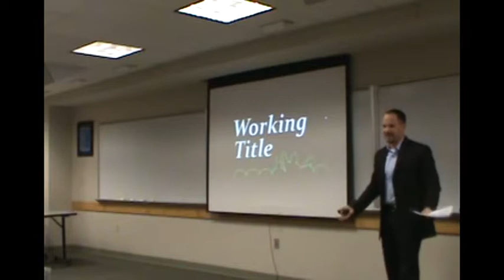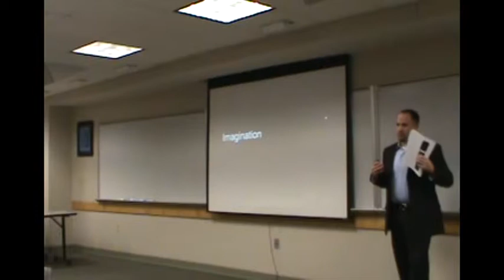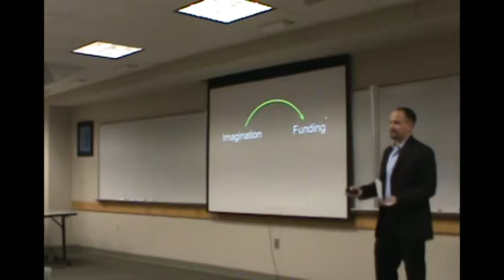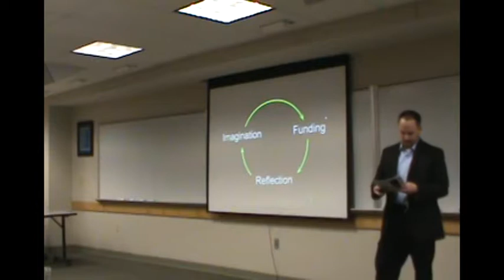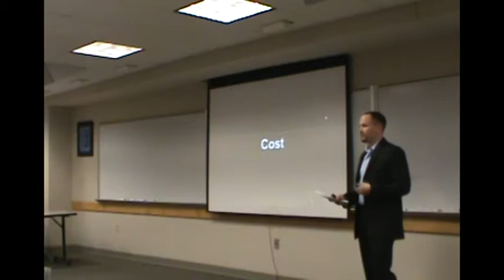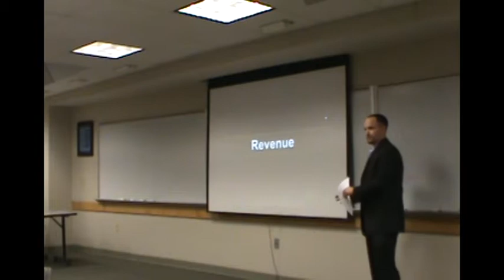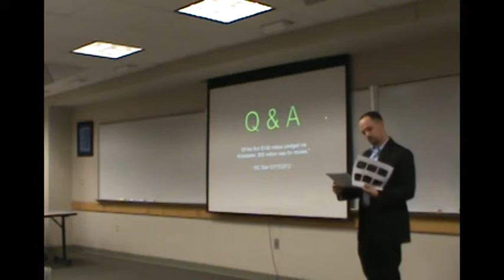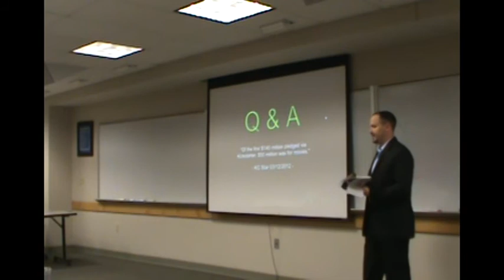BUS 6350S Spring 2012: Jeff Durbin on his kickstarter variant: Working Title